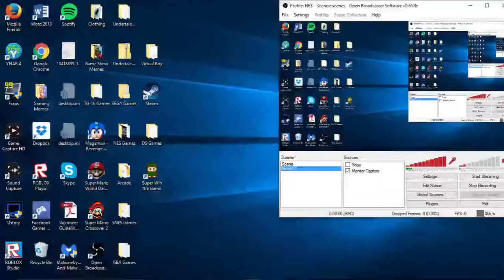Pablo Fails Kung Fu Master (Arcade)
Pablo fails at the arcade version of Kung Fu.